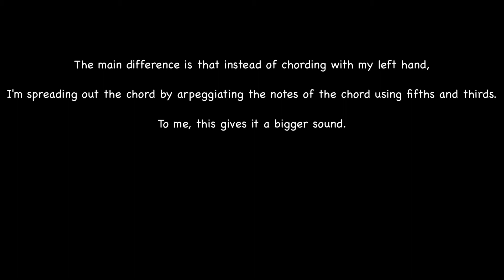At Last piano tutorial of intro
This is how I play the introduction to the song "At Last" by Etta James.

The main difference is that instead of only chording with my left hand, I arpeggiate the chords. I think this gives a bigger sound.

I performed the music in the video and it was not copied. This video and the music therein is provided for educational and teaching purposes only and is not intended for listening or entertainment.